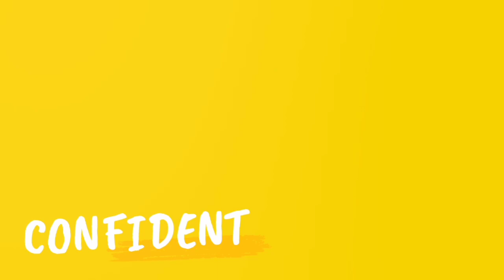Durga Puja Pandal Hopping | Durga Puja Ashtami | Friends masti time